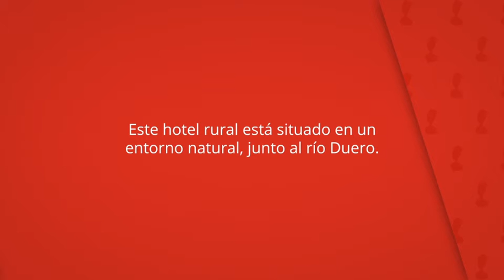Centro de Turismo Rural Marialba, Monte la Reina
Este hotel rural está situado en un
entorno natural, junto al río Duero.

También dispone de sala de estar con chimenea.

Centro de Turismo Rural Marialba